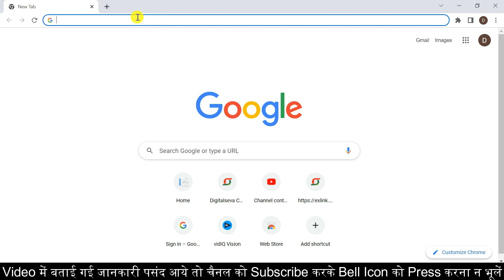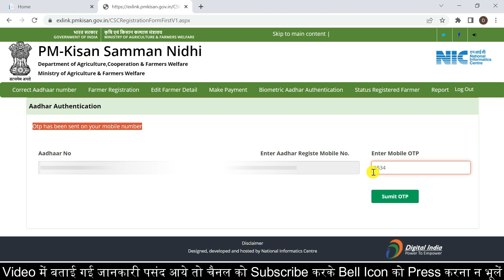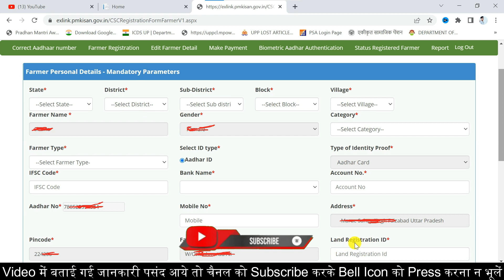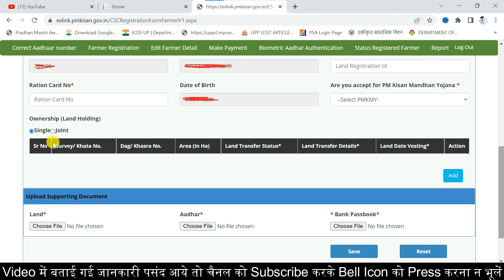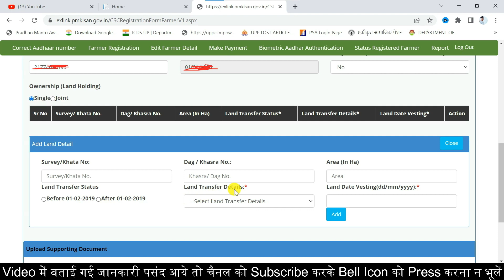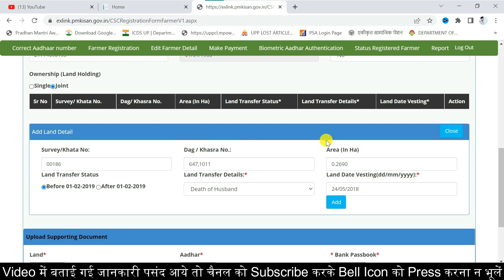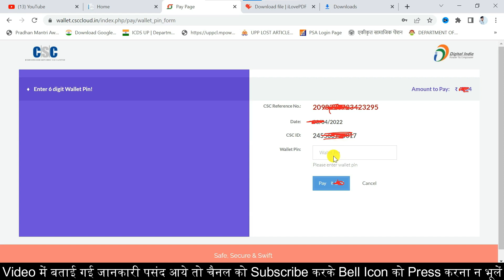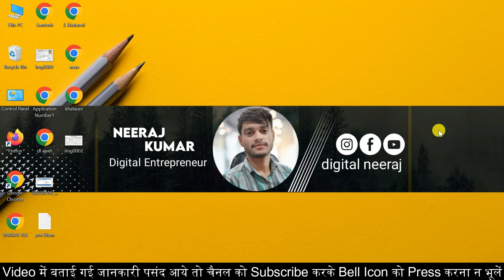PM Kisan New Registration kaise kare | how to apply pm Kisan Yojana | pm Kisan registration - 2023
pm kisan new registration 2022 | pm kisan samman nidhi yojana online | pm kisan apply online 2022

ekyc pm kisan kaise kare mobile se
e kyc kaise kare pm kisan